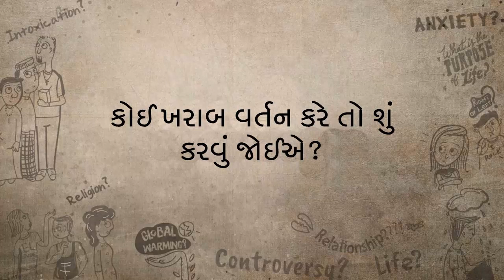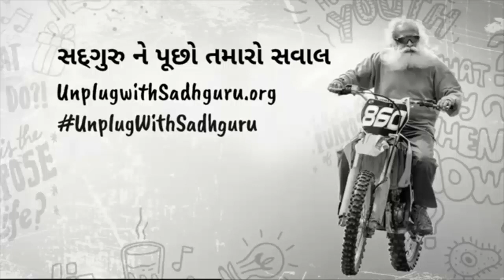કોઈ ખરાબ વર્તન કરે તો શું કરવું જોઈએ?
નારાજગી અને દુશ્મનાવટની લાગણીઓને કેવી રીતે હેન્ડલ કરવું અને એ પણ ત્યારે જ્યારે તમારી સાથે કંઇક ખોટું થયું હોય, સદગુરુ તે અંગેના પ્રશ્નનો જવાબ આપી રહ્યા છે.